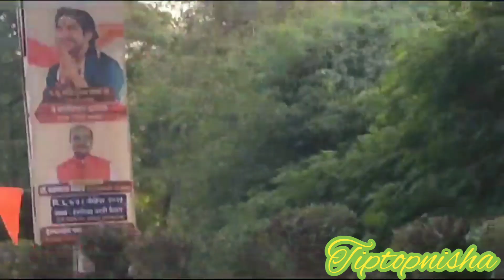Bageshwar Dham Sarkar ka Divya Darbar in Chh.Sambahjinagar❤kaisi hoti hai Arzi sweekar🤔tiptopnisha